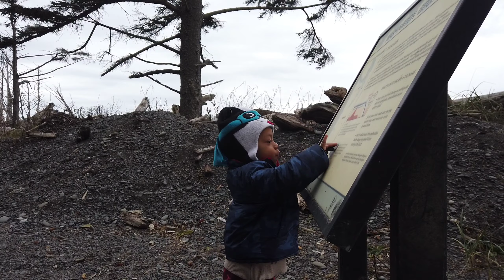Rialto beach and Second beach in Washington state (30-minute drive from Forks) Let's go!